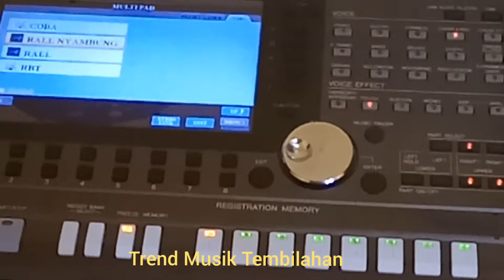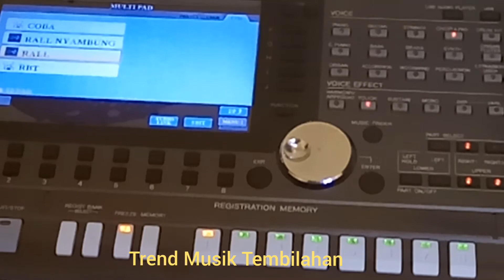LOADING MULTI PAD DAN MEMAINKANNYA PADA YAMAHA PSR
MEMAINKAN MULTIPAD CONTROL